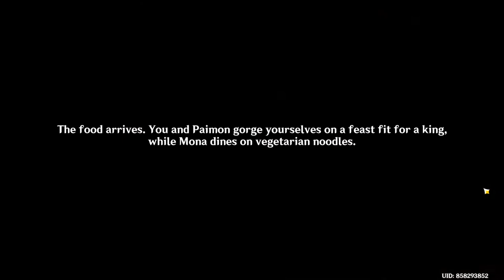Mona - Act 1